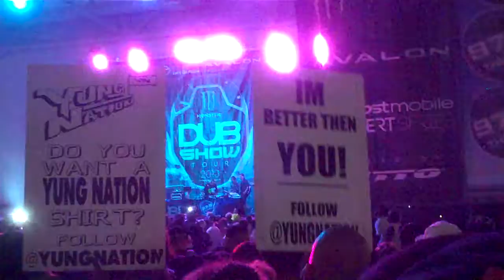Playin Texas Music - Dallas Dub Show 2k13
THE 97.9 THE BEAT MONSTER DUB CAR SHOW SUNDAY

6/16/2013 AT THE DALLAS CONVENTION CENTER

Beat Monster Energy